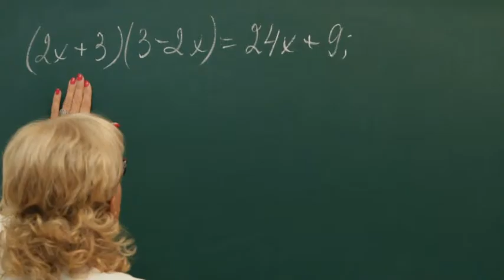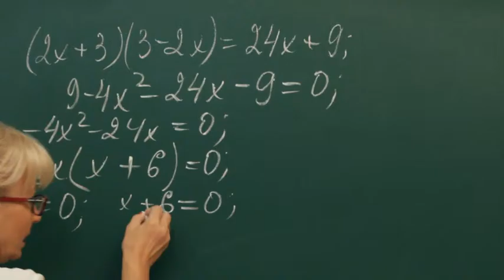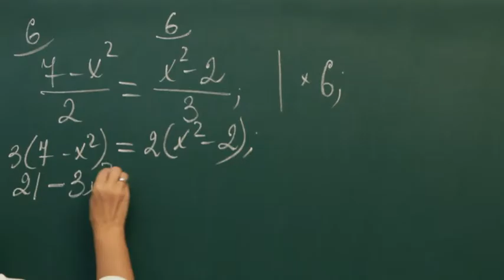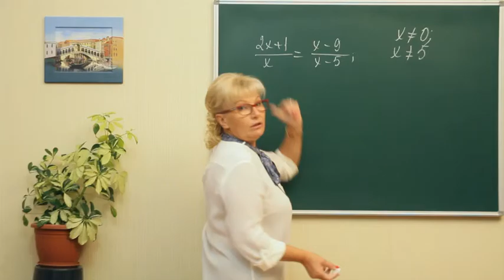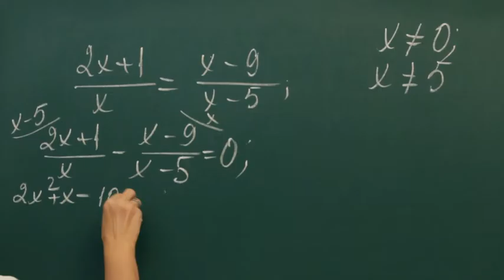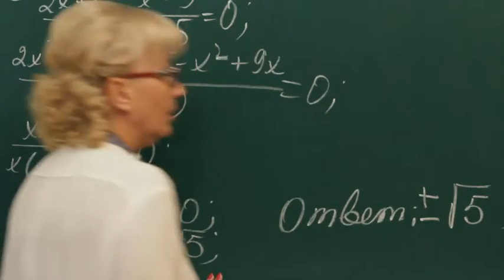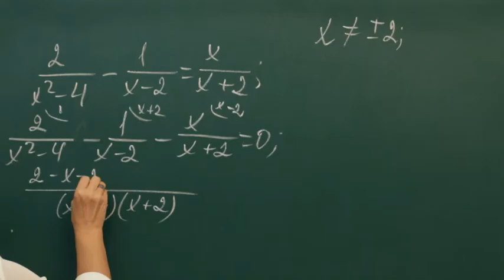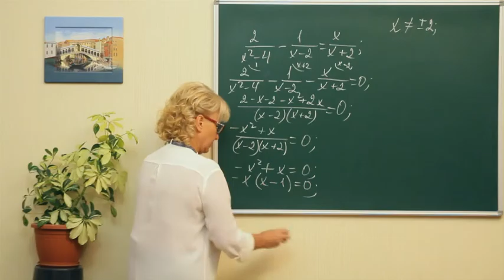Alg rus 0275